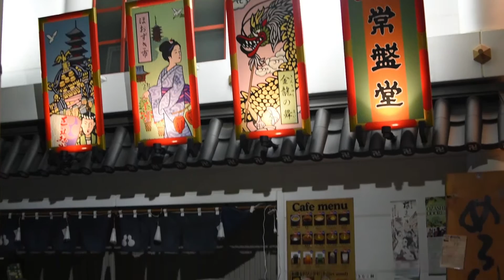MY JAPAN TRAVEL | 4 May 2016 Ginza & Sushi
After a trip to the Mount Fuji,  we walked around Ginza and ended up at Tsukiji Fish Market. We took a taxi and ate sushi at a great restaurant.

Dopo l'escursione al Monte Fuji, abbiamo girato per Ginza e siamo finiti al Tsukiji Fish Market. Abbiamo preso un taxi e mangiato sushi in un ottimo ristorante.